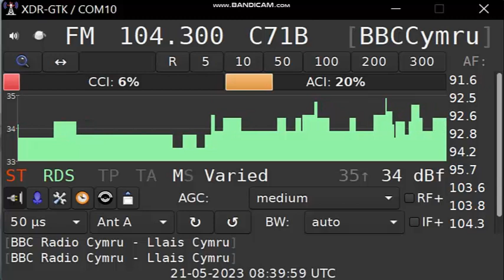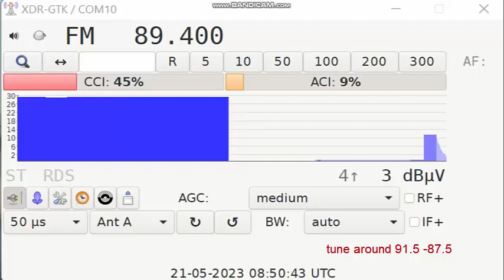Further film dubbing tests TEF6686 GTK-XDR Retekess V115